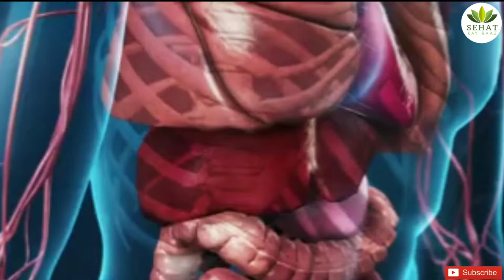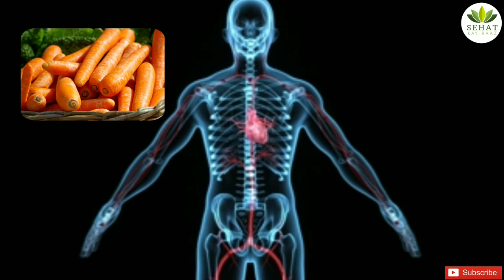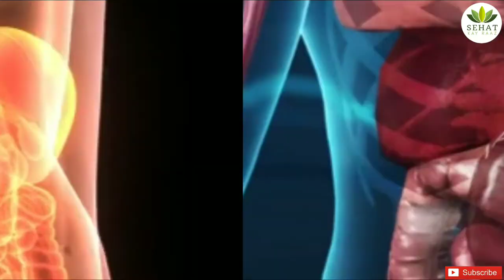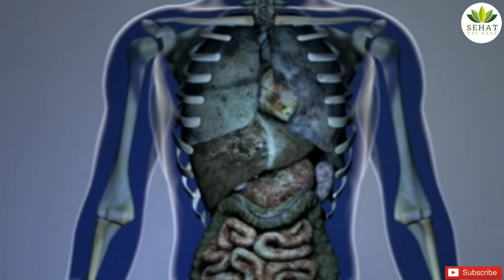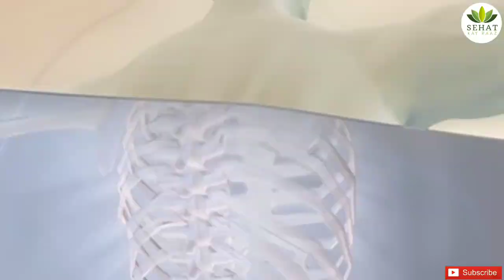how to boost immune system in urdu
Put simply, it’s your immune system’s job to defend your body against illness and disease.The complex system is made up of cells in your skin, blood, bone marrow, tissues, and organs that when working the way they should protect your body against potentially harmful pathogens (like bacteria and viruses), and limit damage from noninfectious agents.In this video we are showing you how to boost immune system at home.